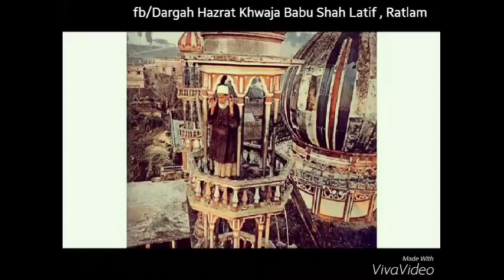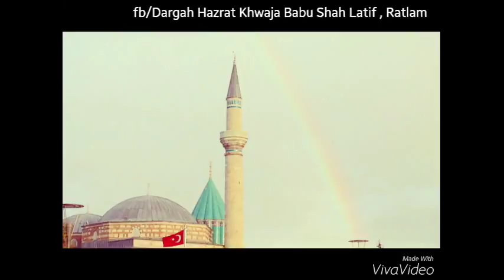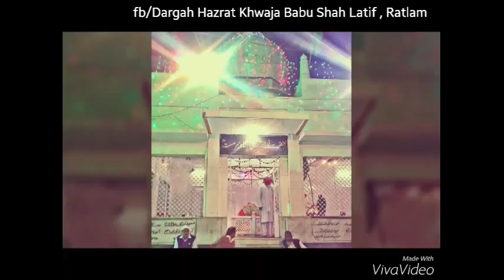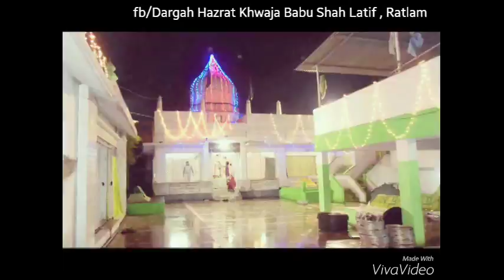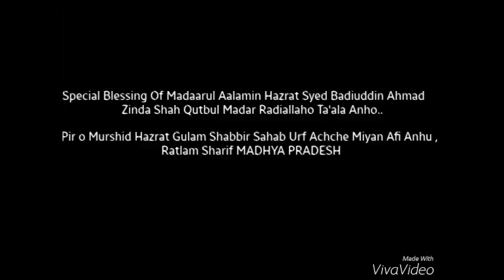Zinda Shah Madar : Baba Ratan Hindi : Khizr Alaihissalam : Allama Mukhtar Shah Ashrafi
Mulaqat e Zinda Shah Madar O Sahabi e Rasool ﷺ Hazrat Baba Ratan Hindi {ﺭﺿﻲ ﺍﻟﻠﻪ ﺗﻌﺎﻟﯽٰ ﻋﻨﻪ}

Maqam e Qutbul Madar
Nisbat e Hazrat Khizr Alaihissalam

Awwalin Muballigh e Islam Fil Hind Sayyad Ahmad Badiuddin Zinda Shah Qutbul Madar {ﺭﺿﻲ ﺍﻟﻠﻪ ﺗﻌﺎﻟﯽٰ ﻋﻨﻪ}

Makanpur Sharif